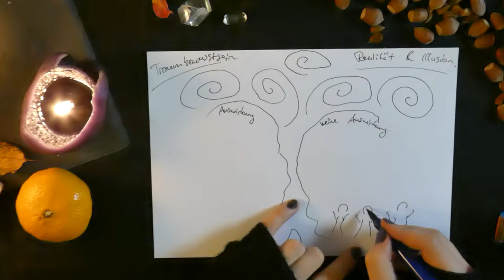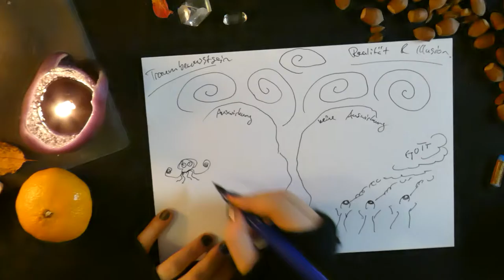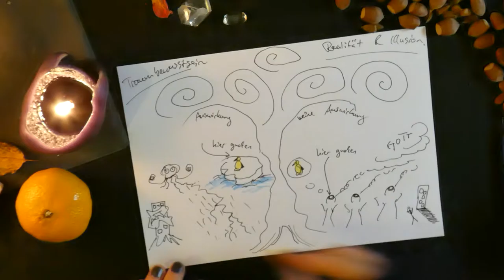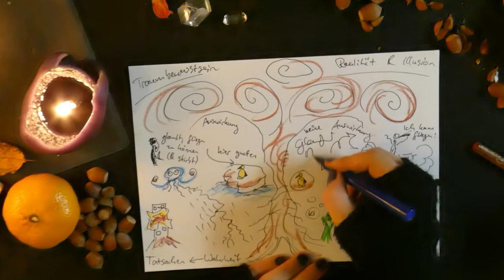Alles Lüge? Wirklichkeit und Illusion 2/2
Der Glaube kann die Wahrheit beeinflussen. Ja, aber wieweit? Der Frage gehe ich hier im 2. Teil nach. Ihr solltet zuerst das erste Video gesehen haben, wenn ihr euch das hier reinzieht.